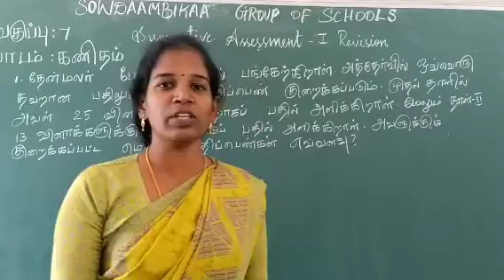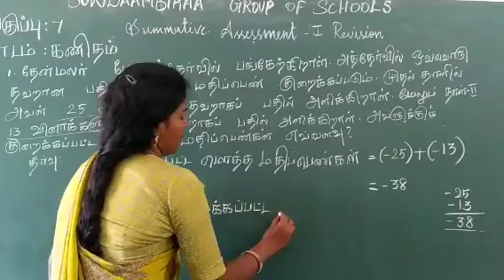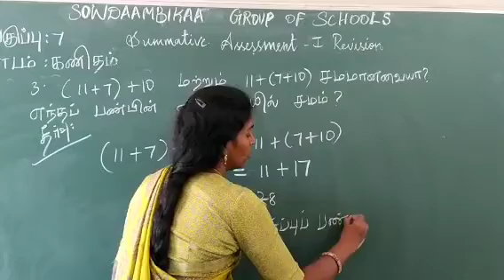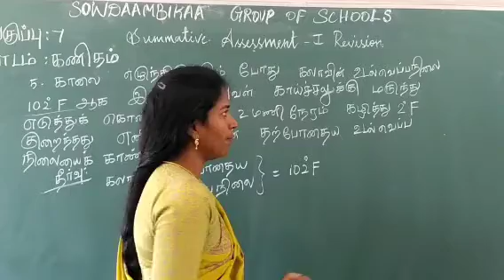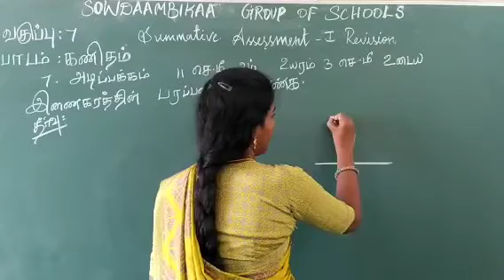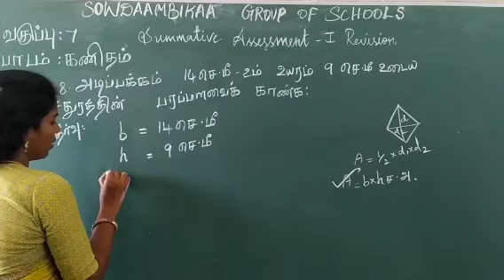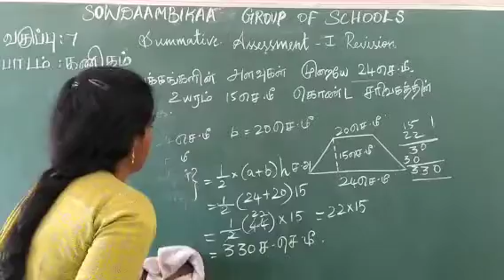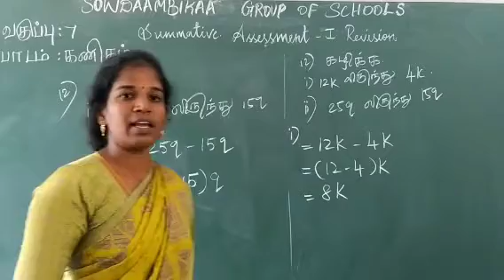GR 7 MATHS SA1 REVISION